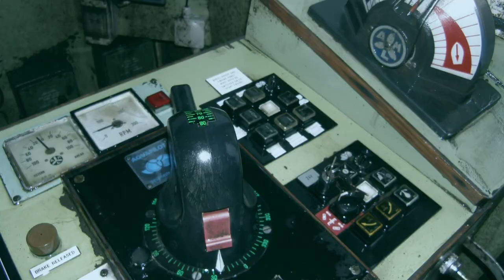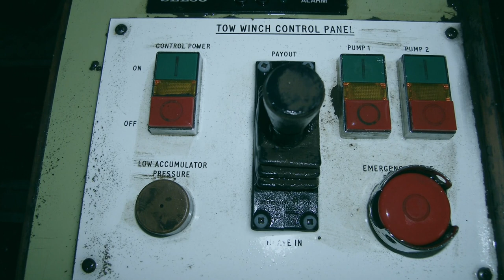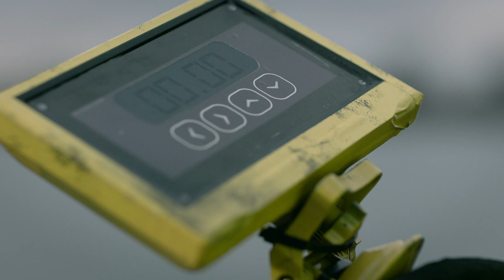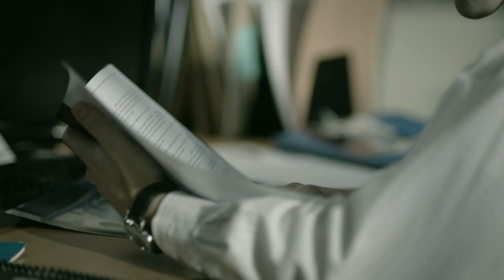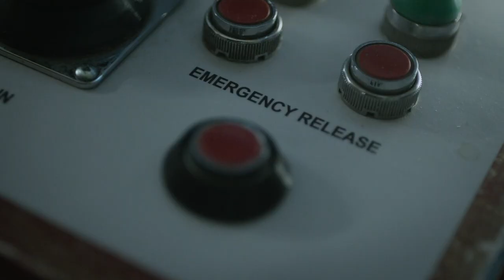How The Flying Phantom Tragedy That Left 3 People Dead Changed The Ship Industry | Disasters At Sea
In 2007 on the River Clyde, Scotland, a tugboat sank while assisting a bulk carrier during a foggy night. Investigators explain how the journey went wrong and how the tragedy that left three men dead changed the ship industry.